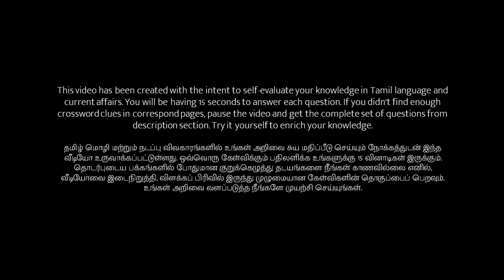Kumudam Crossword Puzzle 291 | 02 Mar 2022 | குமுதம் குறுக்கெழுத்துப் போட்டி எண். 291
சரியான விடை எழுதி அனுப்பும் முதல் 10 வாசகர்களுக்கு மொத்தம் ரூபாய் 1000 பரிசு!

விடைகளை அனுப்ப வேண்டிய முகவரி:

குமுதம்,
குறுக்கெழுத்துப் போட்டி எண்: 291
தபால் பெட்டி எண்: 2592
சென்னை - 31.

கு.எ.போ. 291-ன் வினா:

இடமிருந்து வலம்:

1. பெரும் நஷ்டம் தரும் அவா? (3)
4. கால் முளைத்து சோறாகும் நூறு! (3)
6. உணவில் இதைப் போடும்போது அசால்டாக இருக்கக் கூடாது! (3)
8. முதல் அல்ல. முடிவு! (3)
9. மண வீட்டின் முன் நிற்கும் மரம்? (2)
10. தறியில் இணையும் இரு நூலில் ஒன்று ஊடு நூல். இன்னொன்று? (2)
11. கனல். அக்னி, நெருப்பு, தீப்பொறி! (3)
12. மருந்து உருண்டையின் மறு பெயரில், அல்லதைத் தவிர்க்க வேண்டிய அன்றாட நேரம்? (3)
15. கேளிர் பன்மை என்றால், ஒருமை என்ன? (2)
16. வடக்கு மொழியில் வாழைப்பழம்! (2)
17. குதிரைக் கொட்டடி! (3)

மேலிருந்து கீழ்:

1. கொட்டடா என்று பாரதி சொன்ன பெரும் முரசு! (3)
2. ராசாத்திக்கு முன்னால் இருக்கும் அரசர்! (2)
3. ஆங்கிலத்தில் குழந்தை! (3)
5. தட்டிச் செய்யப்படும் வட்டப் பலகாரம்! (3)
7. வாராணசியின் வேறு பெயரை முன்னால் வைத்திருக்கும் உலகம்! (3)
8. வெற்றிலை என்றால் நூறு. பல்லிக்கு வேறு பேரு! (3)
10. சர்க்கரையோ வெல்லமோ காய்ச்சினால் இதுதான் வரும்! (2)
11. அழகுப் பெண் பெயரில் ஆரஞ்சுப் பழ வகை! (3)
12. தர்ப்பைக்கு வேறு பேரு. ராமர் பிள்ளை பேர் சொல்லிப் பாரு! (3)
13. இரண்டு வரம் கேட்டு முதல்வனை வனம் அனுப்பிய இதிஹாசத் தாய்! (3)

வலமிருந்து இடம்:

6. இங்கிலீஷில் வருத்தம் தெரிவி! (2)
7. கடவுளே... கடவுளே.! ஓ மை .! (2)
14. ஒரு நாளைக்கு இது இருபத்து - நான்கு! (2)
18. ஆனைகள் எத்தனை சூழ நடக்கிறான் நாரணன் என்கிறாள் தமிழச்சி ஆண்டாள்? (4)

கீழிருந்து மேல்:

7. அமைதியான ஆங்கில சூழலில், எல் சைலன்ட் ஆனதால் ல் இல்லை இங்கே! (2)
9. வெற்றியை வேறு சொல்லில் சொல்! (2)
11. கம்பிமேல் நடந்து கைதட்டல் வாங்குபவன். க் கூத்தாடி! (2)
16. கிணறு, துரவு! (2)
18. ஆடை பாதி என்றால் மீதி யார்? (2)